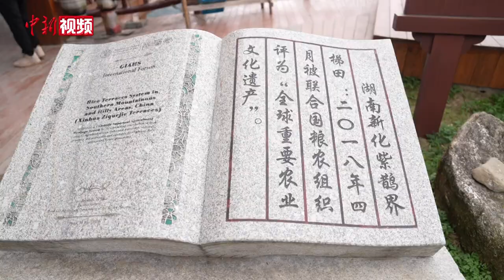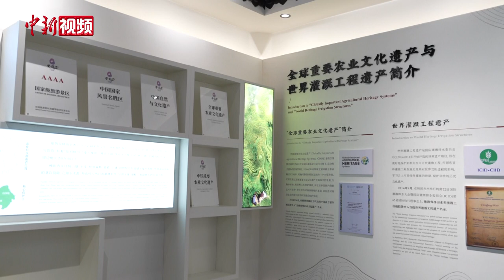【“湘”当精彩】千年紫鹊界梯田：古稻生“金米” 茶香飘海外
紫鹊界梯田位于湖南省娄底市新化县，至今已有2000多年历史，是全球重要农业文化遗产、世界灌溉工程遗产。随着农业转型升级，梯田耕作成本高昂，加上前些年青壮年劳动力外流，使梯田抛荒问题日益严重。为让古老的梯田得到传承保护和永续利用，当地着力梯田整修，保护原有风貌，通过引导高档水稻种植，发展紫鹊界梯米、贡米等特色产业，提升传统农业价值。

　　 稻浪翻腾、古稻飘香的稻田，让紫鹊界梯田重新焕发魅力。为带动乡村经济发展，当地整合资源，深耕“茶旅文”融合发展，推进生态旅游观光、特色农产品加工、高山有机茶产业等协调发展，让更多人参与到“传承保护”与“产业发展”的双轮驱动中来，使紫鹊界千年古梯田焕发出新的生机。